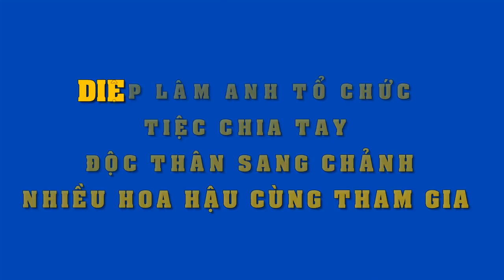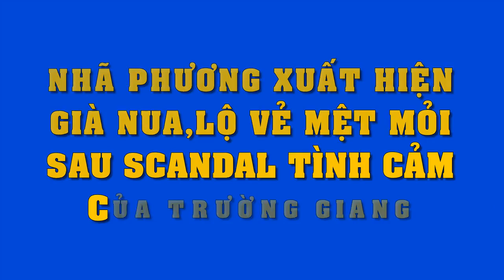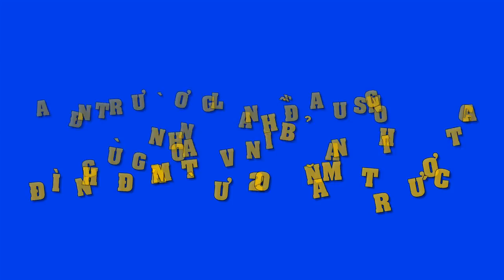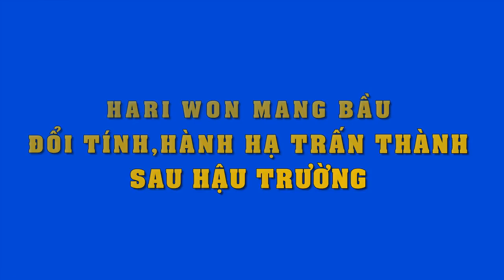Diệp Lâm Anh diện váy cô dâu rạng rỡ..tổ chức tiệc chia tay sang chảnh cùng hội mỹ nhân Vbiz